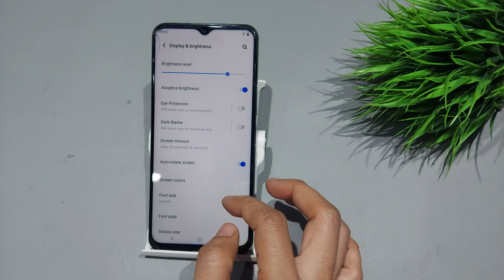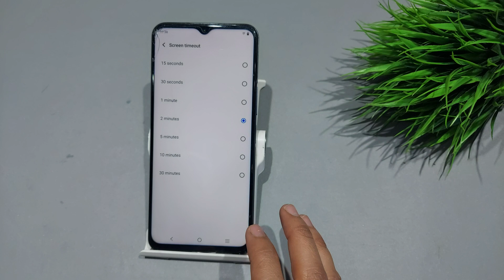How to increase screen time out in vivo y21t,y21 | Vivo y21t me screen timeout kaise badhaye